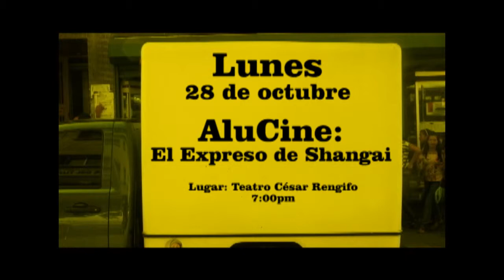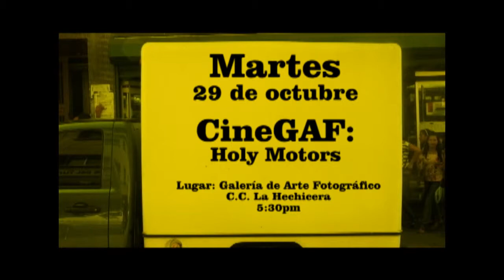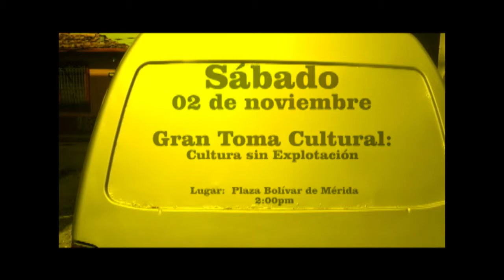Epicentro Cultural Semana del 28 de octubre al 02 de noviembre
Lunes 28 de Octubre: AluCine - El expreso de Shangai
                     Lugar: Teatro César Rengifo
                     Hora: 7:00pm

Martes 29 de Octubre: Cine Gaf - Holy Motors
                     Lugar: Galería de Arte Fotográfico C.C. La Hechicera
                     Hora: 5:30pm

 Jueves 31 de Octubre: Conferencia - El plan de la Patria y la Transición
                     Lugar: Sala de Reuniones MUCYT
                     Hora: 5:30pm

 Jueves 31 de Octubre: Espectáculo del grupo "Fabuladores y Cuentacuentos"
                     Lugar: Museo de Arte Colonial
                     Hora: 7:00pm

Sabores y Tradiciones en movimiento - Danza Tradicional del Ecuador

                     Lugar: CC Tulio Febres Cordero
                     Hora: 6:30pm

                     Lugar: Plaza Bolívar de Mérida
                     Hora: 3:00pm

Sábado 02 de Noviembre: Gran Toma Cultural -  Cultura sin Explotación
                     Lugar: Plaza Bolívar
                     Hora: 2:00pm